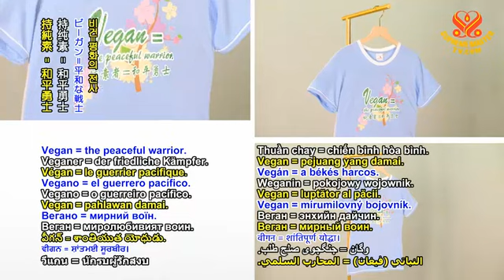SM CELESTIAL CLOTHES VEGAN SLOGANS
Vegan Slogans 4 a Vegan Generation! Available at TheCelestialShop.com